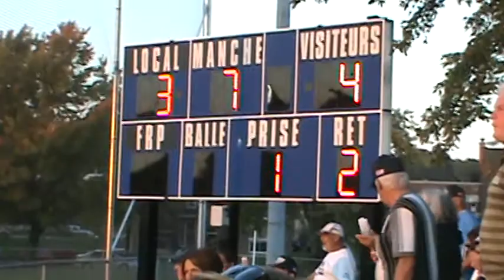Dernier retrait pour le Championnat 2014 des Blue Sox de Thetford Mines (27/9/2014)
Dernier retrait pour le Championnat 2014 des Blue Sox de Thetford Mines en remportant la 2e partie du programme double 4 à 3 sur les Brewers de Ste-Thérèse (27/9/2014) . Thetford remporte un 3e championnat de suite.